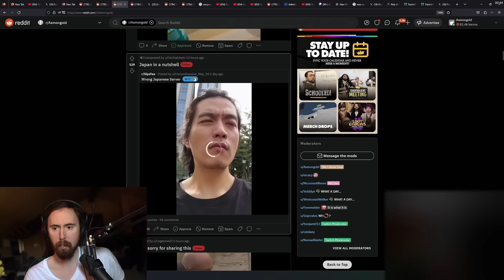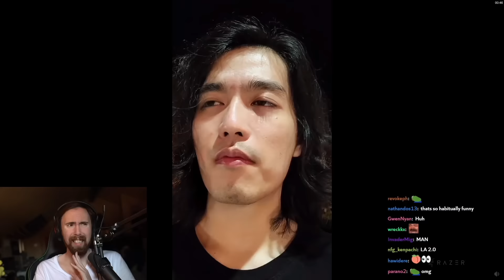wait.. this is not like in animes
Asmongold Clips / Asmongold Reacts To: Japan in a nutshell